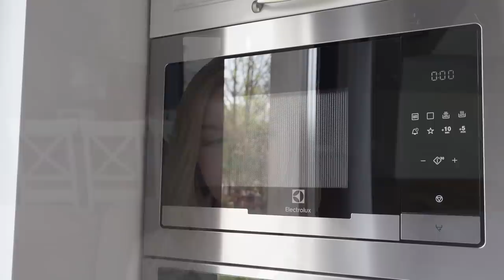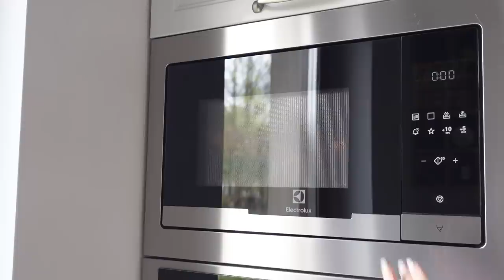ПОКУПКИ, ИЗМЕНИВШИЕ МОЮ ЖИЗНЬ и меня #2 ЛУЧШИЕ ПРИОБРЕТЕНИЯ для себя и для дома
Индукционная плита Еlectrolux

Сковородки Икеа

Скребок от катышек:
Америка, Европа, Украина

Ремень Манго, Зара старые

Ремень Saint Laurent Monogram square-buckle belt

Ремень Gucci GG Marmont reversible belt

Джинсы Levi's® 501 CROP 25х25

Osia